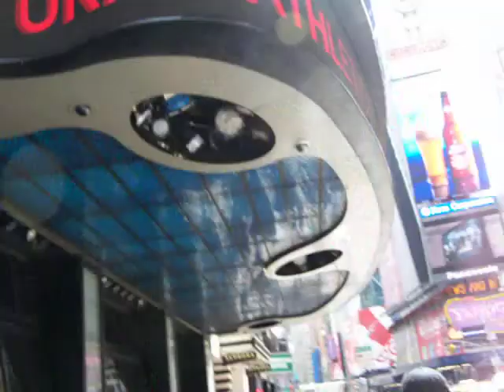ABC News Studio in Times Square / New York City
home to "Good Morning America," "Nightline" among other ABC NEWS programs.